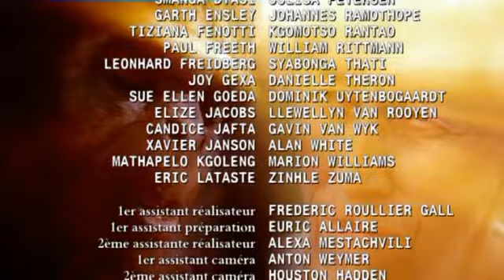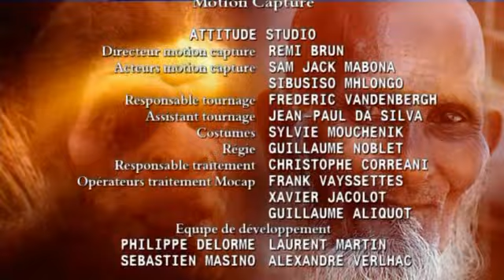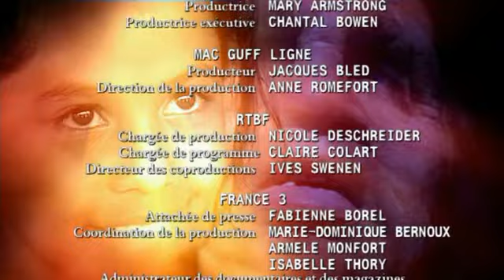Одиссея пещерного человека_2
Новая работа канадских документалистов во всей полноте представляет историю Человека от его первых шагов миллионы лет назад и до эры Человека Разумного - Homo sapiens. Возможности современной компьютерной графики позволили авторам показать жизнь наших древних предков таким фантастическим образом, что складывается ощущение полной реальности происходящего. Этот уникальный фильм, как волшебное путешествие сквозь время, шаг за шагом по цепи событий предоставит уникальную возможность зрителю увидеть процесс формирования интеллекта нашей цивилизации.